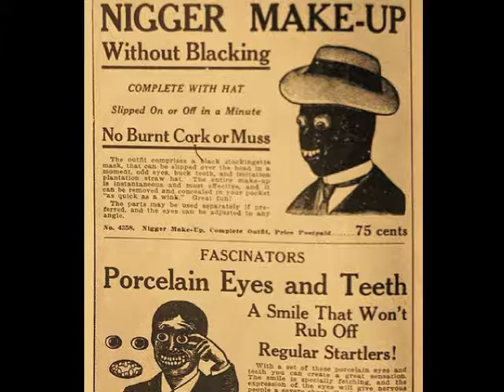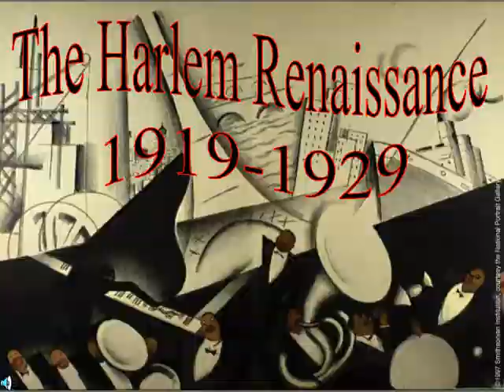Depictions of African-Americans in 1900s animation